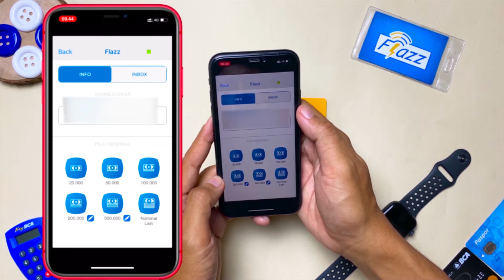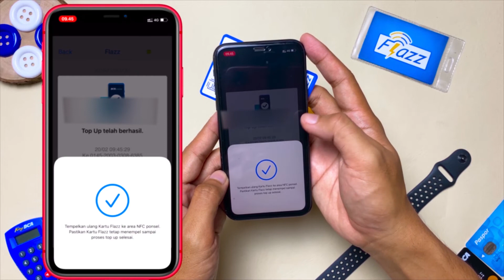Cara Top Up FLAZZ BCA di iPhone - 2021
Hi YouTube World! akhirnya untuk pengguna iPhone, BCA mengeluarkan update di aplikasi Mobile BCA. Update ini disertai dengan fasilitas untuk cek saldo dan Top Up Kartu Flazz BCA. Selain itu kita juga bisa melihat mutasi transaksi terakhir. Fasilitas ini bisa digunakan dari iPhone 7 ke atas ya ;)